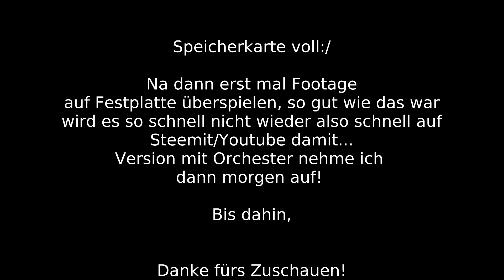V-Log Tag 6: Viel besser! Hoch auf'm Berg! Horn spielen lernen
Heute hatte ich einen richtig guten Horntag! Ich habe weiter an meinem Ansatz gearbeitet, er ist schon viel stabiler, der Ton wird voller, wenngleich auch immer noch viele Nebengeräusche und eine Portion Glück dabei sind. Leider bricht das Video abrupt ab, da die Speicherkarte voll war, Rest kommt morgen! Vielen Dank für euren Support!

Today was a great horn-day! I was working further on my approach, it's much more stable and Tone get's more and more full sounding, whereas there's still much noises and grumbling all around and some luck still involved. Unfortunately the video breaks down due to empty card-space of my camera, you'll get the remaining part with the orchestra tomorrow! Thank you for your support!